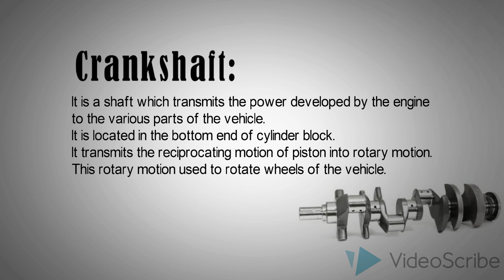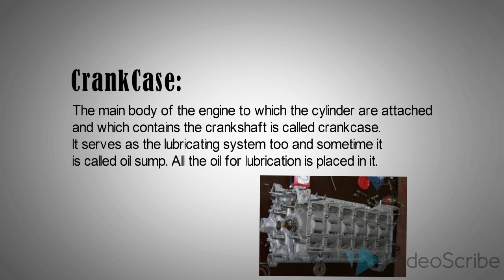Engine parts | Basic Components of an Engine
This video is about the basic components of an engine.

I will explain to you.